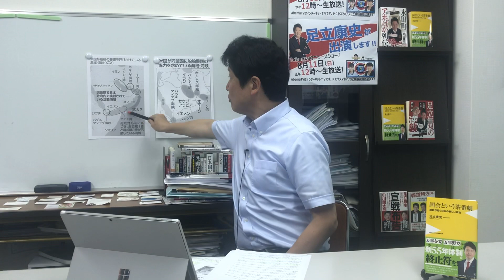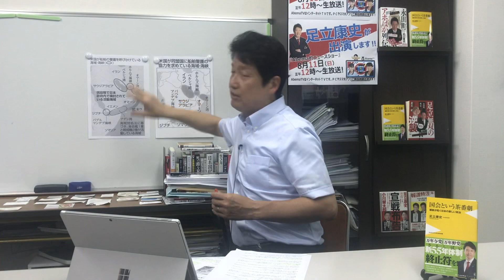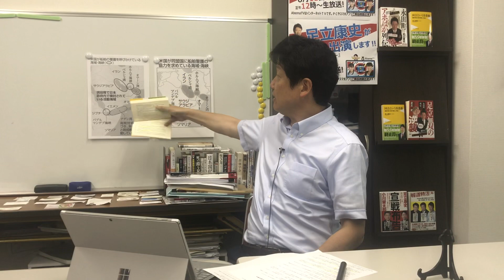#190809 ホルムズ海峡と日本の責任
「有志連合」での自衛隊活動、ペルシャ湾外を想定　政府：朝日新聞デジタル